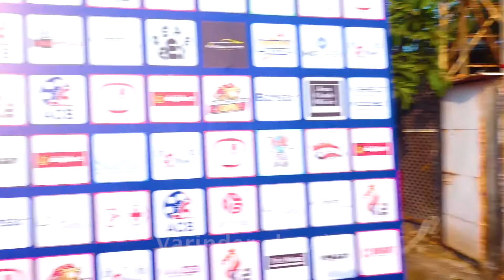Many Tv Celebs Plays Acb For Seasion 2 Cricket Match-1\Varinder Chawla